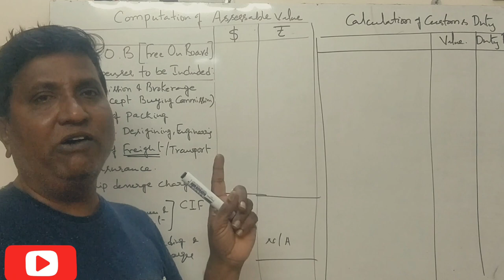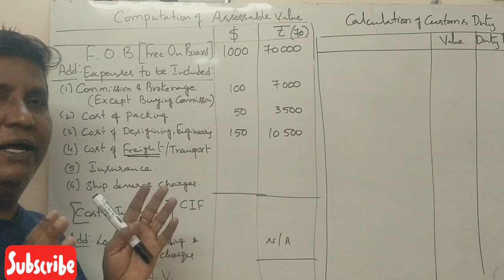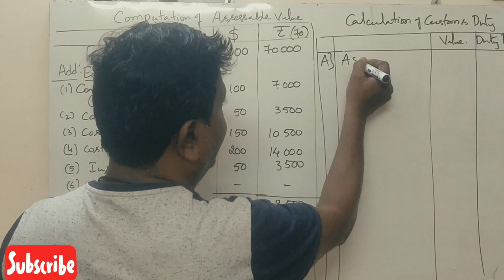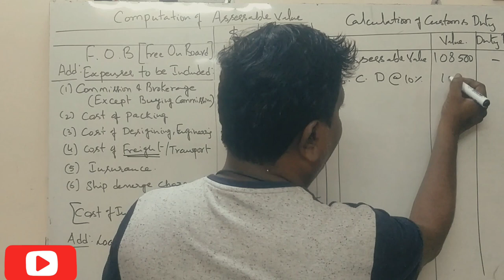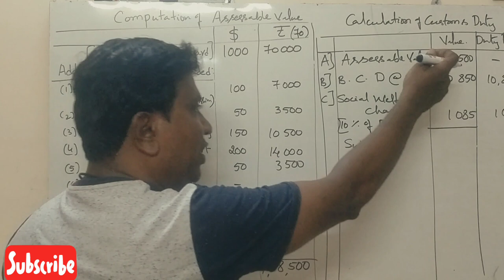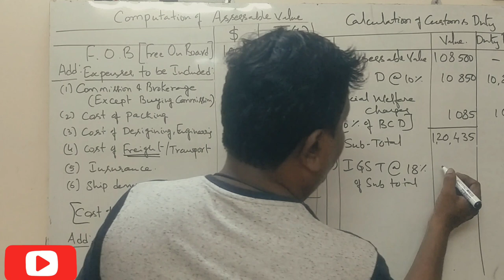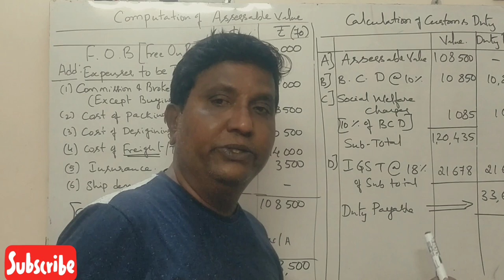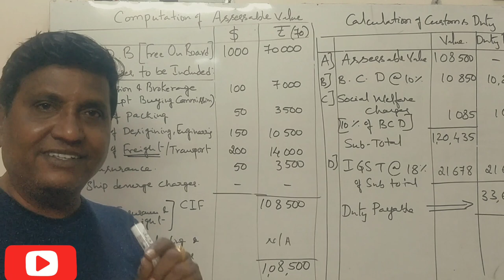Customs Duty - Business Taxation in Kannada PART 2 - Introduction